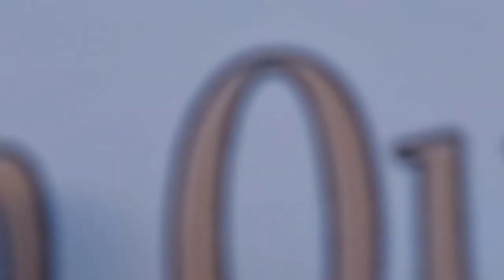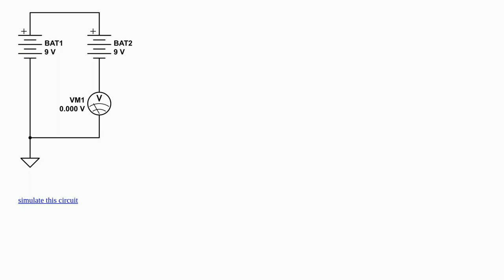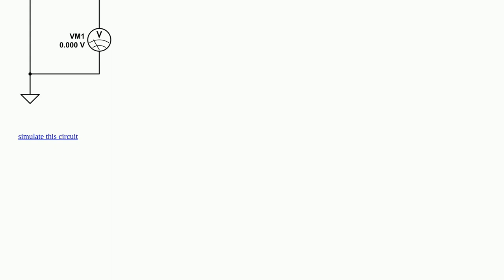Electronics: Two batteries charging one capacitor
Two batteries charging one capacitor

A special thanks goes out to the community

  circuit-analysis